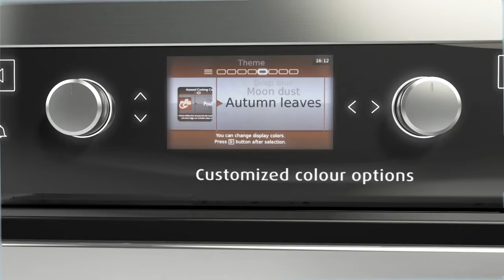Beko OIM 25900 Oven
Reklamveren Firma: Arçelik
Cg Production: Digital Panorama
Dp Creative / CGI Team
3d Modeling: Arın Arıcı, Teberdar Gürbey
Digital Panorama Müşteri İlişkileri Ekibi